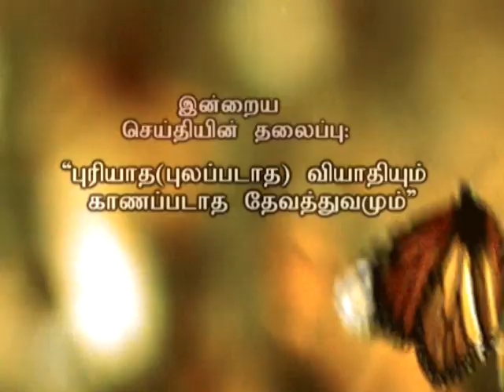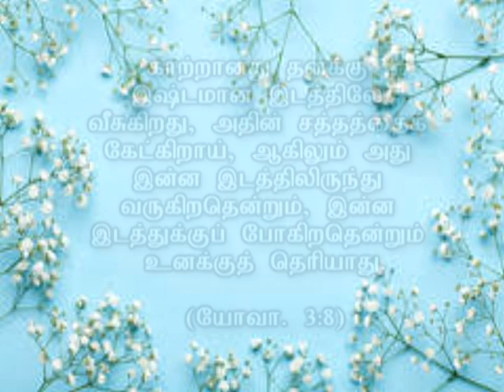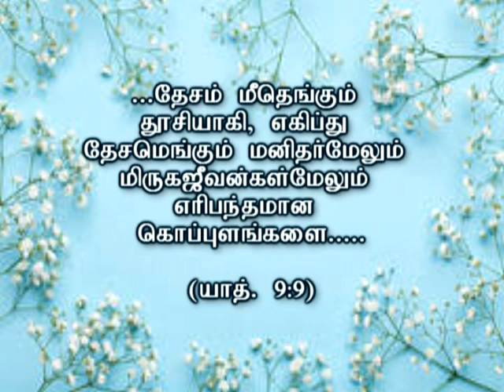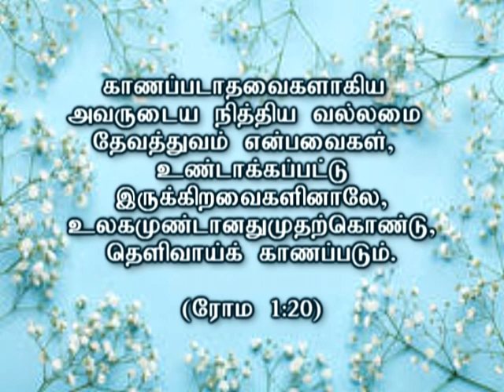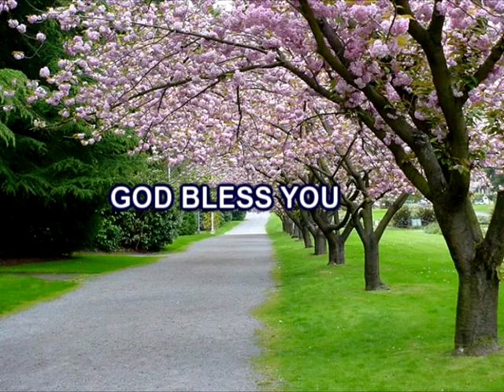"புரியாத வியாதியும் காணப்படாத தேவத்துவமும்"| MESSAGE BY | REV.DR.VICTOR VIMAL | CGA CHURCH VELLORE-2